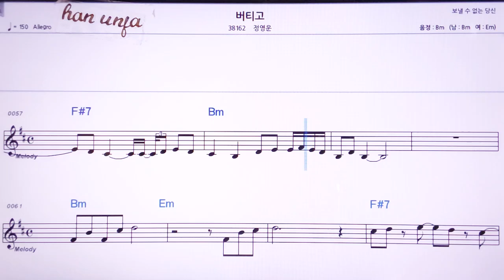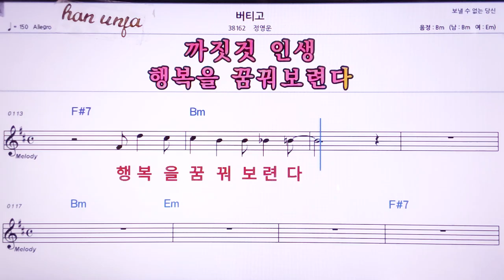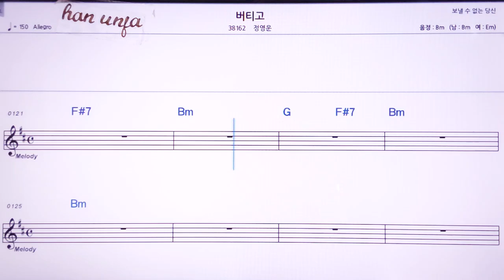💖버티고/정영운 👍MR,노래방, 악보, 코드,Karaoke With Sheet Music